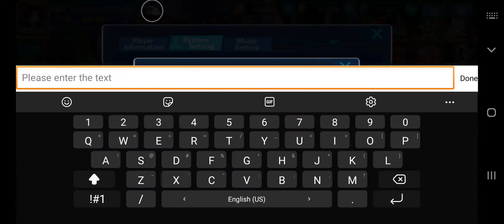NUEVO CODIGO!! Y RESPONDIENDO PREGUNTAS 🤗💖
Holi chiquiis, aqui estoy respondiendo algunas preguntas. Lo siento si me notan algo apagada o cansada, no duermo hace 36hs, pero vine del trabajo y queria dejarles videito nuevo ya que ustede sme han estado apoyando mucho, yo quiero seguir aportando para ayudarlos un poquito mas 🥺. Los adoro 💖

CODIGO NUEVO:
 UFGPJJA5E4 = -20% Cupon Black friday